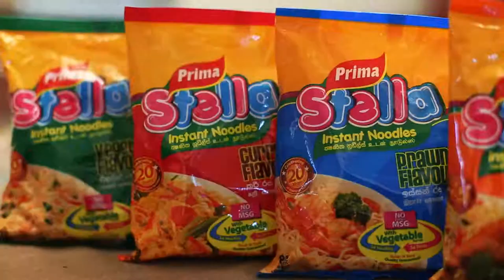Prima Koththu mee - QR code video 2